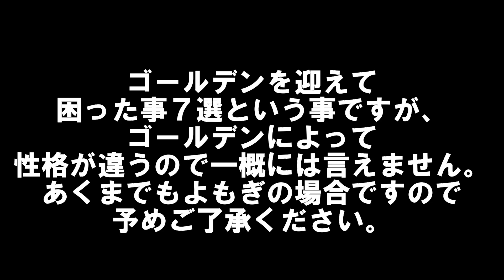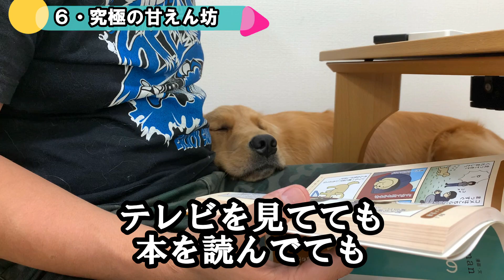ゴールデンの特徴７選！一緒に暮らしてわかった事♪【ゴールデンレトリバー】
今回はゴールデンの特徴７選です♪
ゴールデンってかよもぎの特徴かな？ｗ
一緒に暮らしてみてわかったことをまとめてみました♪
可愛すぎて鼻血出さないでくださいねw

ゴールデンレトリバー「よもぎ」です。
2019年1月15日産まれ♪
（火・木・土）21時配信予定です♪
祝日も不定期になりますが配信予定となっております。

よもぎの欲しいものリストです♪動画撮影などに使用しますのでよければご検討ください♪

チャプター
0:23　本編
5:53　おまけ

【主な使用機材になります♪】

【カメラ】

SONY　ZV-1

【ジンバル】

【撮影機材・小物】

GoPro Hero black 7 バッテリー

※リンクはamazonアソシエイトリンクを使用しています

Music / BGM